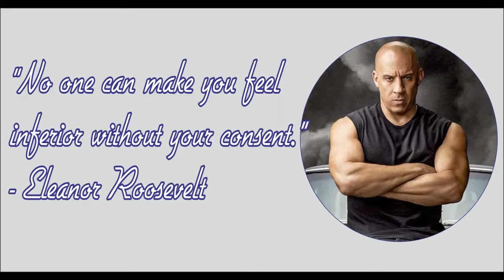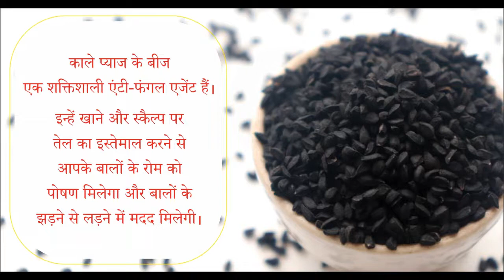जल्दी बाल कैसे उगाएं | How To Grow Long Hair Naturally |How to get Long Hair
इस वीडियो में, हम आपको बताएंगे कि कैसे आप अपने बालों को तेजी से और स्वस्थता से भरपूर बना सकते हैं। यहां आपको मिलेंगे घरेलू उपाय और टिप्स, जो बालों को लम्बा, मजबूत, और खूबसूरत बनाए रखने में मदद करेंगे। इसे देखकर आप जल्दी ही अपने सपनों के बालों को प्राप्त करेंगे।

In this video, we will guide you on how to achieve fast and healthy hair growth. Discover natural remedies and tips to keep your hair long, strong, and beautiful. Watch this for valuable insights on maintaining a healthy hair care routine and preventing hair loss. Get ready to achieve your dream hair quickly!

Is video mein, hum aapko batayenge ki kaise aap apne baalon ko tezi se aur swasthya se bharpur bana sakte hain. Yahan aapko milege ghar ke nuskhe aur tips, jo aapke baal ko lamba, majboot, aur khoobsurat banaye rakhne mein madad karenge. Isse dekhein aur jaldi hi apne sapnon ke baalon ko haasil karein!

hair, hair growth
How To Grow Your Hair Faster and longer in 1 week
 Long and thicken Hair
Get Faster Hair Growth In 2 Weeks
 long hair remedies
stop hair fall naturally
how to stop hair fall
बालों को तेजी से बढ़ाने के उपाय
स्वस्थ बालों के लिए घरेलू नुस्खे
तेजी से बालों को लम्बा कैसे करें
बालों को मजबूती और चमक कैसे प्रदान करें
बालों की गिरने से रोकने के लिए टिप्स
बालों के झड़ने का इलाज घरेलू तरीके से
बालों को स्वस्थ और मोटा कैसे बनाएं
बाल विकास के लिए प्राकृतिक उपाय
हेयर केयर रुटीन टिप्स
बालों की देखभाल में आवश्यक सावधानियाँ
Jaldi Baal Kaise Badhaye
Natural Tips for Healthy Hair Growth
बालों को तेजी से कैसे बढ़ाएं
बालों को तेजी से बढ़ाने के लिए घरेलू नुस्खे | जल्दी बाल कैसे उगाएं
Jaldi Baal Badhane Ke Upay
Natural Remedies for Hair Growth
Hair Ko Lamba Kaise Kare
Hair Care Tips in Hinglish
Baal Girne Se Kaise Bachaye
Healthy Hair Care Routine
Ghar Par Sundar Baal Banaye
Speedy Hair Growth Tips
Baal Trimming Ka Sahi Tarika
How to Grow Hair Faster
Hair Growth Tips
How to Grow Hair Quickly
Strengthening and Lengthening Hair
Hair Care Tips
Preventing Hair Loss
Home Remedies for Beautiful Hair
Trimming Hair at the Right Time
long hair
grow hair
beauty tips
grow hair fast
 grow hair thicker
 बाल
कैसे
 balo ko lamba kaise kare
 balo ko lamba
how to